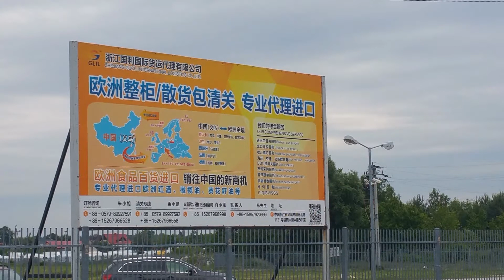波兰，或许很多人比较陌生，快来跟随我的镜头，领略这异域风情吧！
波兰，华沙，怎么这两个词在哪见过又没啥印象呢，相信大多数人都这么认为。她有着谜一样的前世今生，让我来用镜头解读波兰。